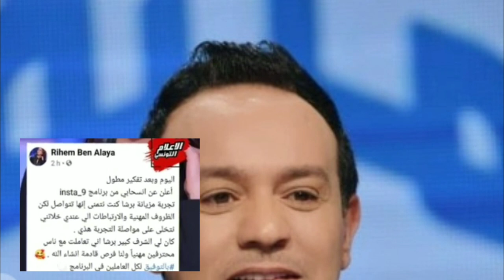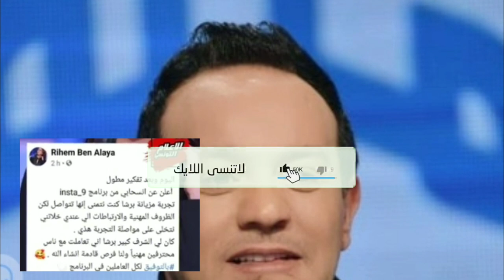ريهام بن علية تنهار بسبب زميليها علاء الشابي بعد المكالمة الصوتية المسرّبة وتوجه رسالة مؤثرة وحزينة